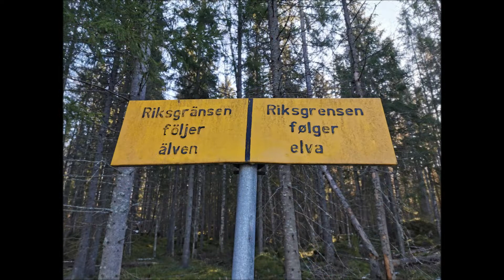Riksröse 41 till 69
Dokumentation av samtliga riksrösen från Rr 41 till Rr 69 på riksgränsen mellan Sverige och Norge. Bilder från besök under år 2019, 2020 och 2021.